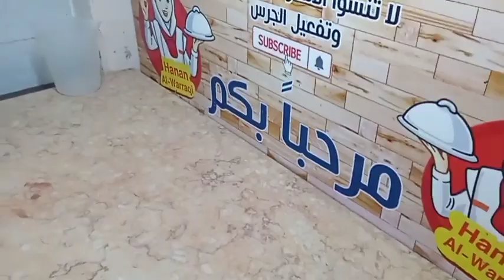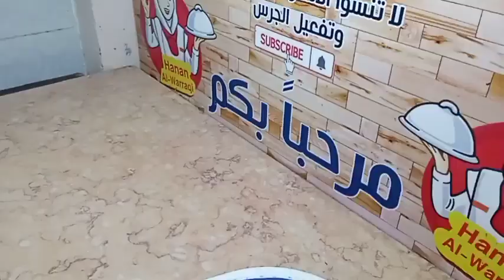صابون الطوب الأحمر الطبيعي الآمن لتنظيف المواعين بدون صودا كاوية ولا زيت حصري لاول مرة على اليوتيوب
في هذا الفيديو، سنتعلم طريقة صنع صابون سائل لتنظيف المواعين باستخدام الطوب الأحمر. الطوب الأحمر مادة طبيعية لها العديد من الفوائد، منها قدرتها على إزالة البقع الصعبة ومنح المواعين لمعانًا طبيعيًا.سنشرح أيضًا بعض النصائح والحيل التي تساعدنا على صنع الصابون السائل بشكل فعال.
صابون الطوب الأحمر الطبيعي الآمن لتنظيف المواعين بدون صودا كاوية ولا زيت
صابون الطوب الأحمر أقوي صابون سائل لتنظيف المواعين بدون مواد كيميائية
صابون الطوب الأحمر حصريًا على اليوتيوب

مرحبًا بكم في قناتنا المخصصة للمنظفات في هذا الفيديو، سنستعرض طريقة
 سهلة لتحضير صابون سائل في المنزل باستخدام مواد بسيطة تتوفر في أي مكان. . انضموا إلينا للاستفادة من المحتوى القيم  في سلسلة "وفّر وصنعها بنفسك" على قناتنا،
دا رابط الجروب بتاعي على الفيس بوك جروب حنان الوراقى للمنظفات - Hanan Al-Warraqi
دا رابط الجروب بتاعي الثاني على الفيس بوك اصنعي بنفسك منظفات منزلية حنان الوراقى - Hanan Al-Warraqi ( ام ندى وفتحى )
بعض الفيديوهات المحمّلة فى قناتى
4 لتر شاور جيل والهاند وش برغوة رهيبة ب 3 مكونات فقط والتجربة امامكم أنجح طريقة علي اليوتيوب
أسهل طريقه لعمل ملح الليمون ب 50 قرش هتعملي اكبر كميةً من ملح الليمون حصري لاول مرة على اليوتيوب
طريقة عمل الجلسرين فى المنزل بطريقة بسيطة ب 2 مكون فقط على طريقتي حصري لاول مرة على اليوتيوب
عملت صابون سايل للمواعين من قشر البرتقال بكمية كبيرة وبجوة عالية ينفع مشروع لكل ست بيت

للمزيد من الوصفات شاهد محتوى القناة

للمزيد من قوائم التشغيل ادخلوا فى القناة
◀ شكرا لمتابعتكم
شرف ليا انضمامك لأسرة
 حنان الوراقى - Hanan Al-Warraqi
 (ام ندى وفتحى)
◀ شكرا لمتابعتكم